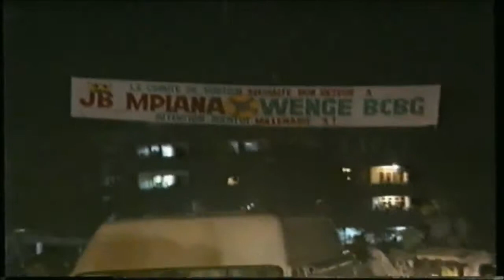JB Mpiana & Wenge BCBG à Kinshasa Le retour 1999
MUSIC AFRO HIT HD UN SITE WEB PROMO MUSIQUE AFRO 100% Promotion Culture AFRICAINE ( Clips - Music - Interview - Concert Live - reportage révélation des nouveaux tallant etc...)music afro hit hd ( CLIPS MUSIC AFRICAINE) RETROUVEZ NOUS SUR NOS RÉSEAUX SOCIEUAX LIEN DE NOTRE SITE WEB ...